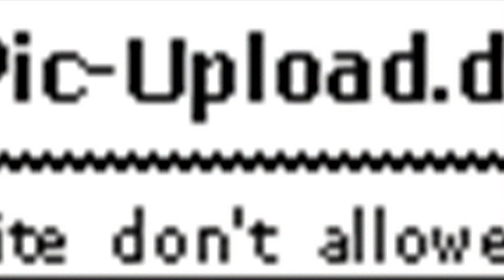dead island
dead island trailer
dead island epidemic
dead island 3
dead island epidemic